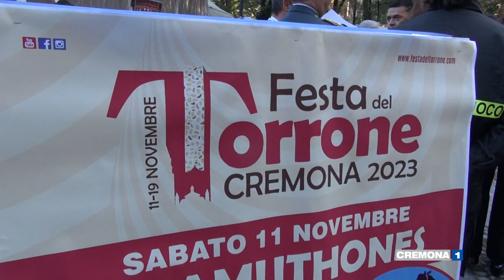Festa del Torrone: le interviste al taglio del nastro